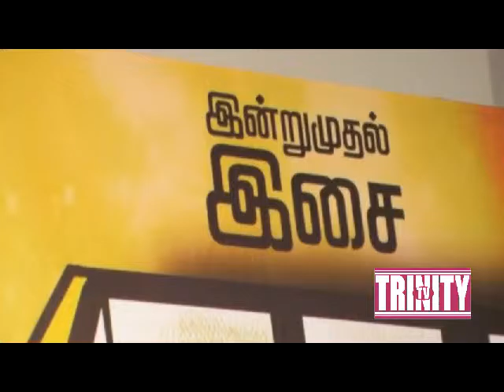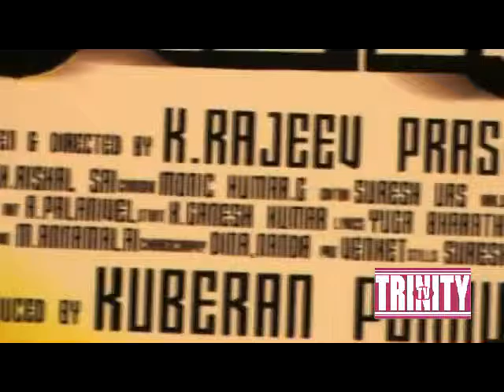SADHU RAN PRESS MEET PRO VENKAT TRINITY TV